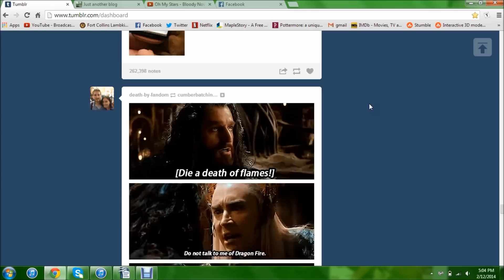Why Making Videos Is Hard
I dedicate this video to my beloved and dear friend Maddie. She scored a solid 106 on Flappy Bird today.

A second dedication to all the poor souls like me who are forced to use Movie Maker.